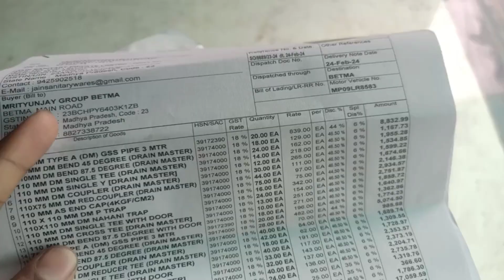Aaj hai hamara pipe fitting ke kam ka pahla din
Pipe ki dukaan ke baare mein jankari dene se pehle, yeh samajhna zaroori hai ki pipe fitting aur plumbing ka kaam kitna important hai. Pipe fittings ka istemal plumbing systems, construction, aur industrial applications mein hota hai. Yahan par main pipe ki dukaan ke baare mein kuch important points aur jankari doonga.

### Pipe Ki Dukaan: Ek Parichay

Pipe ki dukaan wo jagah hoti hai jahan par alag-alag tarah ki pipes, fittings, aur plumbing materials available hote hain. Ye dukaan residential, commercial, aur industrial customers ke liye products provide karti hain. Pipes ka istemal paani, gas, aur dusre liquids ko transport karne ke liye hota hai.

### Pipe Ki Dukaan Mein Kya Kya Milta Hai?

1. Pipes:
   - PVC Pipes: Yeh lightweight aur corrosion-resistant hote hain, jo paani ke liye bahut suitable hote hain.
   - CPVC Pipes: Yeh higher temperature aur pressure ko withstand kar sakte hain, aur inka istemal hot water supply ke liye hota hai.
   - GI Pipes: Galvanized Iron pipes jo ki strong hote hain aur gas aur water supply ke liye use hote hain.
   - Stainless Steel Pipes: Yeh pipes corrosion-resistant hote hain aur industrial applications mein use hote hain.

2. Fittings:
   - Elbows: Yeh pipes ke direction ko change karne ke liye use hote hain.
   - Tees: Yeh 3-way connections banate hain jahan par ek pipe se do aur pipes connect hoti hain.
   - Couplings: Yeh do pipes ko connect karne ke liye istemal hote hain.
   - Reducers: Yeh pipes ke diameter ko change karne ke liye use hota hai.

3. Valves: Yeh flow ko control karne ke liye use hote hain, jaise gate valves, ball valves, aur check valves.

4. Accessories: Pipe insulation, hangers, clamps, aur sealants bhi dukaan mein available hote hain.

### Pipe Ki Dukaan Kahan Khuli Hain?

Pipe ki dukaan har sheher aur gaon mein hoti hain. Inka location usually construction areas, industrial hubs, ya plumbing supply areas mein hota hai. Aaj kal online platforms par bhi pipes aur fittings kharidne ke options av

4. Customer Service: Dukaan ka customer service achha hona chahiye, taaki koi bhi query ya issue ho toh turant samadhan mil sake.

5. Reviews: Online reviews aur feedback padhkar dukaan ki service aur products ke baare mein jaan sakte ho.

### Conclusion

Pipe ki dukaan ek essential business hai jo ki plumbing aur construction industry ke liye bahut zaroori hai. Yahan par tumhe alag-alag types ki pipes, fittings, aur accessories milte hain jo tumhare projects ke liye zaroori hote hain. Quality, variety, aur customer service ko dhyan mein rakhkar ek achhi dukaan chuniye. Agar tumhe kisi specific dukaan ya product ke baare mein aur jaankari chahiye, toh zaroor batao!Pipe fitting ke mamle mein best company kaunsi hai, yeh depend karta hai on various factors jaise quality of products, customer service, aur pricing. Kuch popular pipe fitting companies hain like Astral Pipes, Supreme, Finolex, Ashirvad, aur Prince Pipes. Tumhe apne specific requirements ke hisab se choose karna hoga. Koi specific brand ya product ke baare mein aur jaankari chahiye ho toh poocho! 😊Here are 100 hashtags related to pipe fitting that you can use:

1.
2.
3.
4.
5.
6.
7.
8.
9.
10.
11.
12.
13.
14.
15.
16.
17.
18.
19.
20.
21.
22.
23.
24.
25.
26.
27.
28.
29.
30.
31.
32.
33.
34.
35.
36.
37.
38.
39.
40.
41.
42.
43.
44.
45.
46.
47.
48.
49.
50.
51.
52.
53.
54.
55.
56.
57.
58.
59.
60.
61.
62.
63.
64.
65.
66.
67.
68.
69.
70.
71.
72.
73.
74.
75.
76.
77.
78.
79.
80.
81.
82.
83.
84.
85.
86.